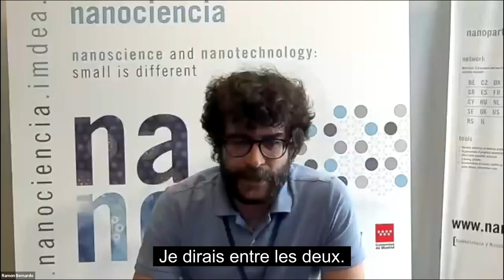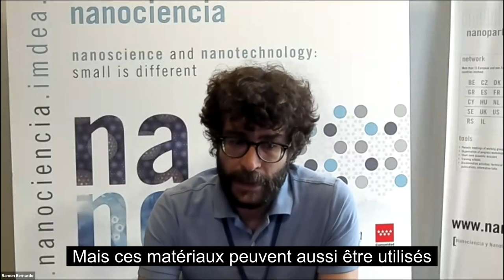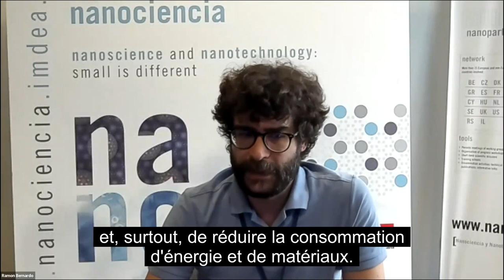Conversation with Younger Scientists Ramon Bernardo Gavito FR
Nous allons maintenant passer à des entretiens. J’invite Ramon Bernardo Gavito à nous rejoindre. Il est professeur assistant de recherche à Imdea Nanociencia. Pouvez-vous nous en dire plus sur vos recherches ?

Bonjour, Christina. Merci de m’accueillir. Oui, je suis physicien à Imdea Nanociencia. J'étudie principalement des matériaux bidimensionnels et les différentes façons dont ils interagissent avec la lumière et les champs électromagnétiques pour produire des oscillations mécaniques.

Diriez-vous que vous faites plutôt de la science fondamentale, ou de la science appliquée ?

Je dirais entre les deux. Les phénomènes que nous étudions sont vraiment intéressants en termes de science fondamentale. Nous étudions les oscillations non linéaires dans ce type de matériaux, qui sont très fins : elles peuvent conduire au chaos et à de nombreux phénomènes intéressants. Mais ces matériaux peuvent également être utilisés comme capteurs de masse ou de gaz, ou comme actionneurs. Ils ont donc une application, à la fin. Je pense donc qu'il est très clair pour tout le monde que les sciences appliquées sont nécessaires.

Mais que pensez-vous de la science fondamentale ? Pourquoi avons-nous tous besoin que la recherche se poursuive dans le domaine de la science fondamentale ?

La science fondamentale est la base de toutes les sciences appliquées et ensuite de la technologie, bien sûr. Si vous pensez aux plus hautes technologies actuelles, telles que l'informatique quantique ou l'intelligence artificielle, elles dépendent toutes deux, en fin de compte, des sciences fondamentales. L'informatique quantique repose sur l'étude de la physique quantique. Et l'intelligence artificielle repose sur la science la plus élémentaire, à savoir les mathématiques. Et si vous écoutez les intervenantes précédentes, peu importe si vous regardez de grandes cellules, des objets immobiles ou de très petites particules produites par des accélérateurs, vous avez un impact sur la société, la culture et, bien sûr, la technologie.

Quelle serait la plus importante percée scientifique que vous aimeriez voir dans les prochaines années ?

C'est difficile à dire parce que je pense à beaucoup de domaines. Mais je pense que la plupart d'entre nous penseront d’abord à l'énergie et à la disponibilité des ressources. Nous ne cessons de croître et de grandir en tant que société, de manière exponentielle, en termes de chiffres. Et chaque individu consomme de plus en plus d'énergie et de matériaux. Nous devons donc trouver un moyen de faire vivre ce monde. Nous devons être en mesure de produire de l'énergie à partir de sources renouvelables et, surtout, de réduire la consommation d'énergie et de matériaux. Nous devons examiner la voie à suivre, et cela passe par la science fondamentale et le comportement en tant que société, de réduire notre impact sur l'environnement.